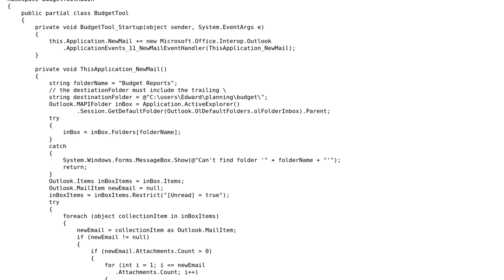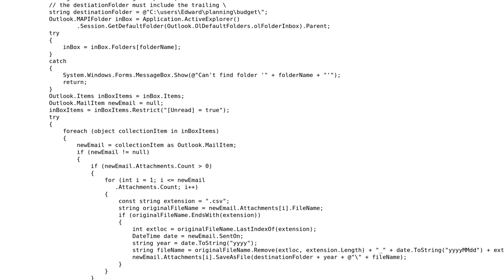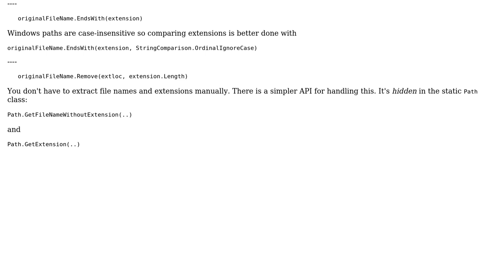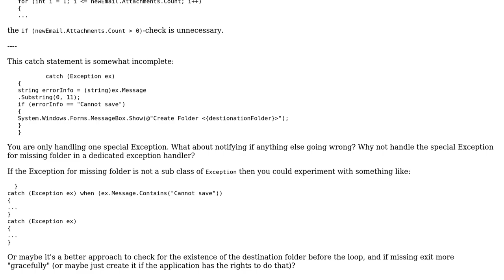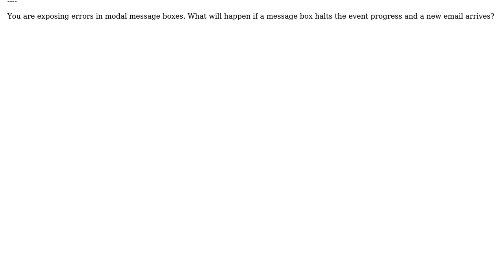Microsoft Outlook add-in to automatically save generated report (2 Solutions!!)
Microsoft Outlook add-in to automatically save generated report

With thanks & praise to God, and with thanks to the many people who have made this project possible! You are responsible for your own actions.